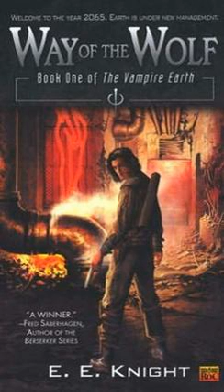Vampire Earth | Wikipedia audio article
00:00:11 1 Plot
00:01:01 1.1 Story
00:02:55 2 Setting
00:04:43 3 Character types
00:04:52 3.1 Kurians
00:07:00 3.2 Lifeweavers
00:07:27 3.2.1 Wolves
00:08:07 3.2.2 Bears
00:09:16 4 Characters
00:17:52 5 Books
00:18:07 5.1 iWay of the Wolf/i
00:19:26 5.2 iChoice of the Cat/i
00:22:44 5.3 iTale of the Thunderbolt/i
00:24:21 5.4 iValentine's Rising/i
00:27:11 5.5 iValentine's Exile/i
00:29:10 5.6 iValentine's Resolve/i
00:30:53 5.7 iFall With Honor/i
00:32:33 5.8 iWinter Duty/i
00:34:33 5.9 iMarch in Country/i
00:35:24 5.10 iAppalachian Overthrow/i
00:35:53 5.11 iBaltic Gambit/i
00:36:55 6 Awards

- Socrates

SUMMARY
Vampire Earth is a series of science fiction/dark fantasy novels by E. E. Knight, who is also known for writing the Age of Fire series novels.